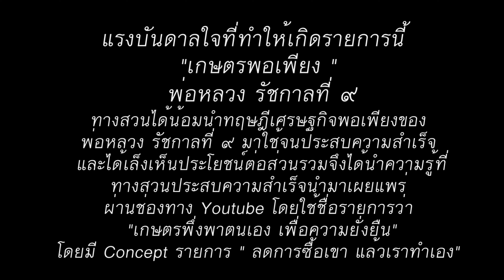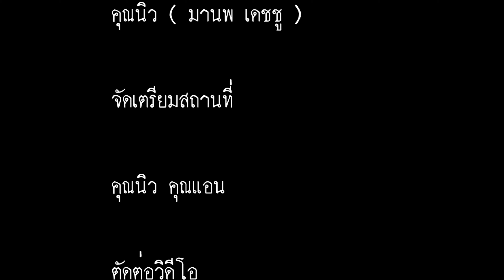การปาดแผลเสียบยอดมะม่วง ปาดแผลแบบไหนติดเร็วกว่ากัน